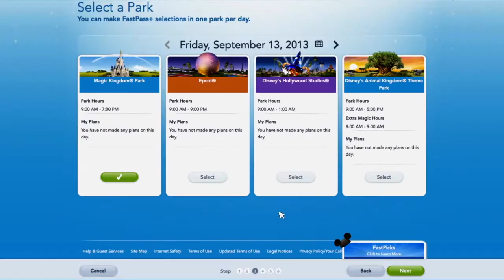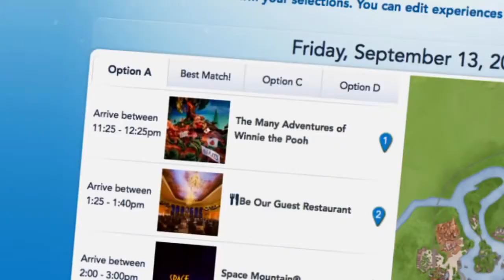With Disney FastPass+, You Can Walt Disney World Resort Disney Parks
Disney "Fast Track" commercial I did late last year. Another "Clueless Boss" role. Check my "eye roll"!